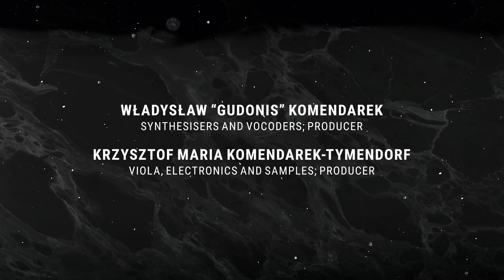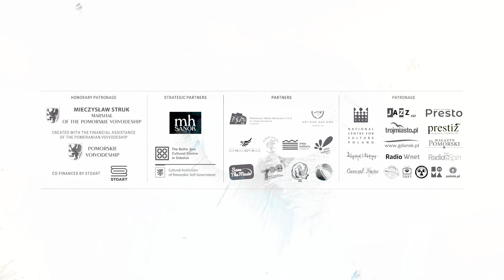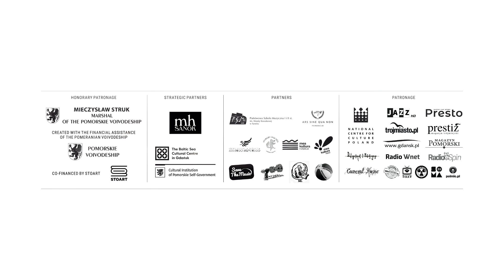AtomoGenus – “Gudonis” Komendarek / Komendarek-Tymendorf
Estradowa charyzma Władysława Komendarka i jego twórczość nagraniowa od lat przysparzają polskiej el-muzyce wiernych zwolenników. Imponujący wielowątkowy dorobek kompozytora zwieńcza płyta „AtomoGenus”. Ten właśnie tytułowy utwór stanowi dynamiczną kwintesencję nowego projektu. Wspólne realizacje z altowiolistą, na równi uzależnionym od cyfrowych technologii, zdumiewają doborem improwizacji i okazanych inwencji.

On the Polish electronic music scene Władysław Komendarek’s stage charisma and his recording oeuvre have been gaining loyal fans for years. The album ”AtomoGenus” crowns the composer’s impressive multi-faceted output. Its eponymous piece represents the dynamic quintessence of the new project. The musician’s joint renditions with a violist, who is equally hooked on digital technology, astound with the choice of improvisations and ingenuity of performance.

Jerzy Kordowicz

Lista utworów:
1. Cyfrowa transformacja / Digital transformation
2. Kotwica pamięci / Anchor of memory
3. Toksyczny myśliciel / Toxic thinker
4. Kosmiczna liturgia / Cosmic liturgy
5. AtomoGenus

Wykonawcy:
Władysław “Gudonis” Komendarek: Synthesisers And Vocoders; Producer
Krzysztof Maria Komendarek-Tymendorf: Viola, Electronics And Samples; Producer

Produkcja:
Mastering: Legato Mastering – Marcin Bociński
Viola By: W. Topa (2020) / J.t. Lutz Of Luby (Bohemia)
Cover: Artwork By Zdzisław Beksiński Ae78, 1978, Size 87 X 73, The Gallery Of Zdzisław Beksiński In The Historical Museum In Sanok
Graphic Design: Łukasz Pawlak
Translation: Dominika Pieczka